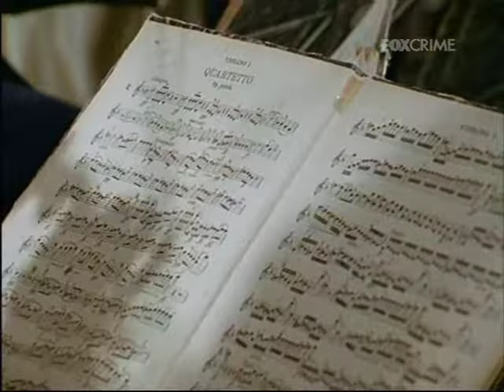Ispettore Derrick 105 1982 La ragazza in Jeans